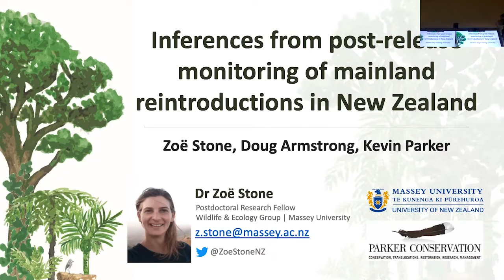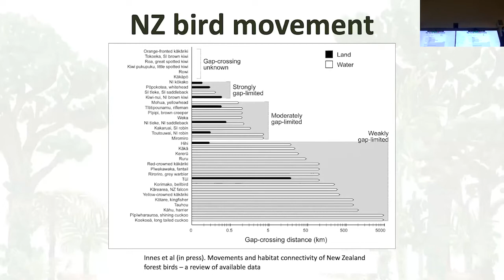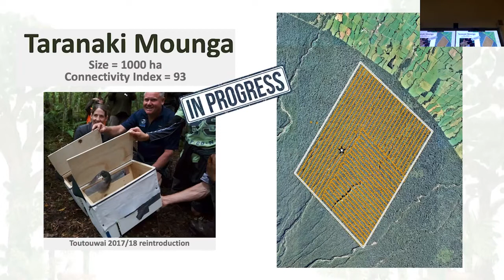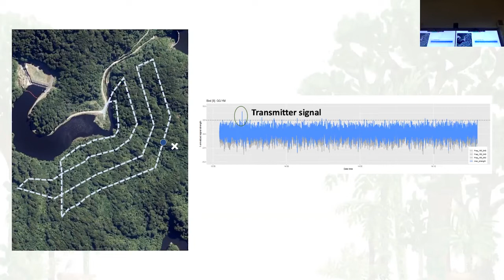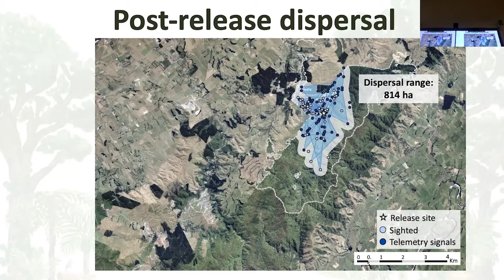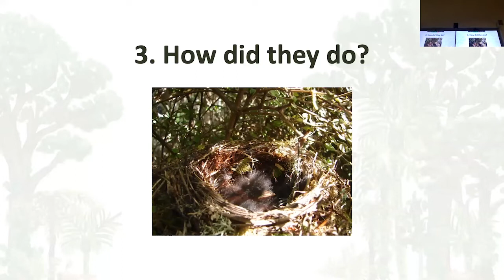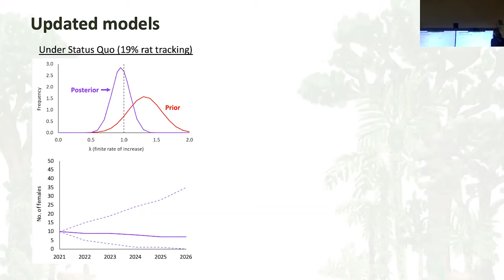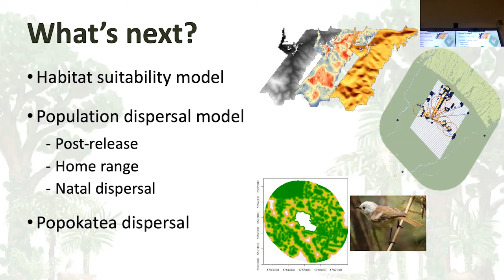20220426 Zoe Stone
A CBCS Tuesday seminar presented by Zoe Stone of Massey University, New Zealand, titled "Inferences from post-release monitoring of mainland reintroductions in New Zealand"